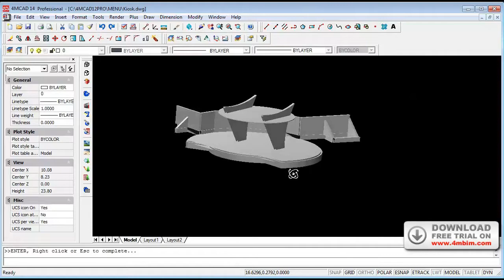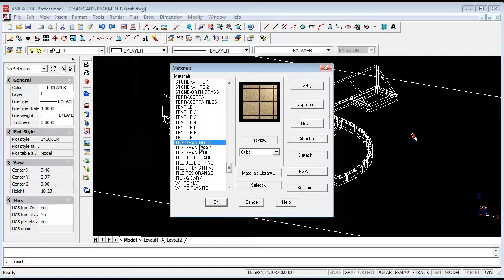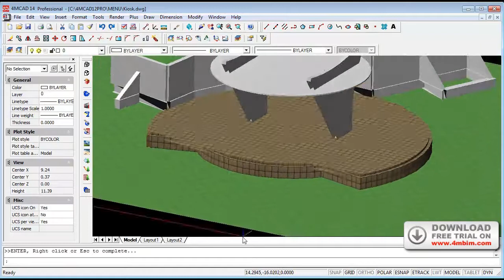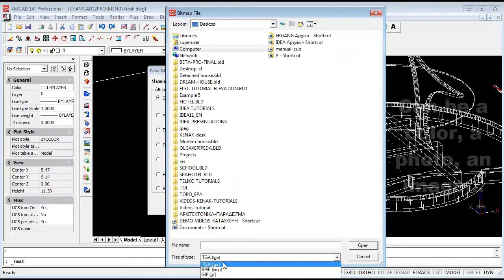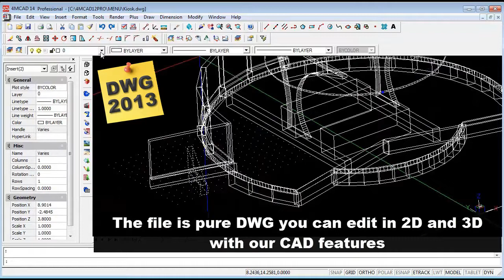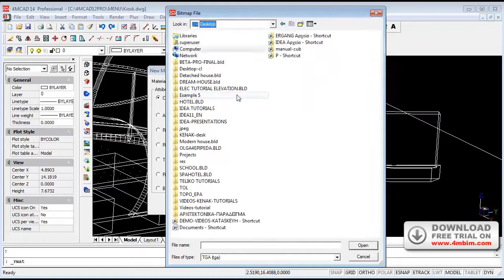Convert IFC in DWG with 4MCAD Pro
4MCAD Pro 12.2 is a smart and low-cost alternative to AutoCAD. This CAD Software can create and modify drawings in 2D or 3D directly in DWG. This video shows the unique and exclusive new feature to convert IFC files in DWG. One can for example import 3D projects created with BIM Software like Revit or ArchiCAD and convert them in a 3D DWG that can be further edited with CAD or rendered with textures.